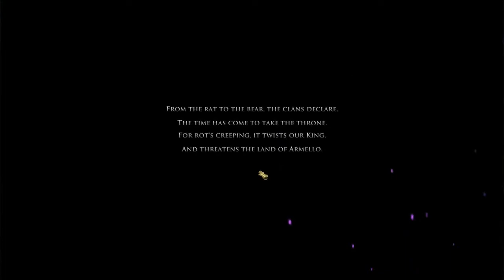Armello(Early Access) - Thane Da Wolf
This is a let's play of Armello, while in Early Access.
It is a game being developed by Indie Australian developers and involves players competing via a card/board game format to be crowned King of Armello!

As often described, it is like "Game of Thrones but with animals."